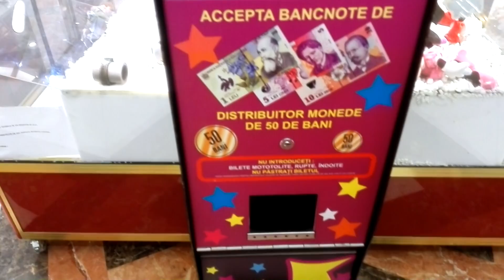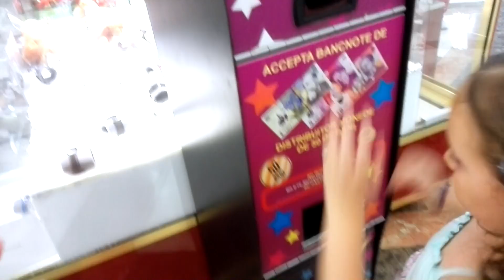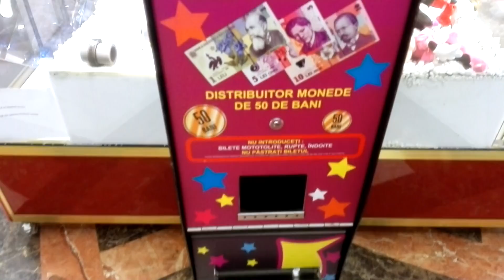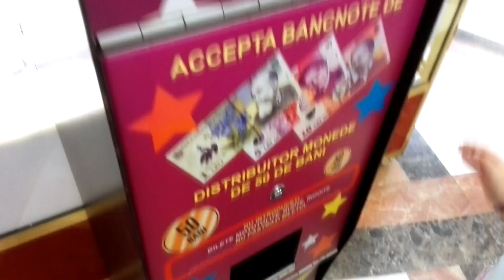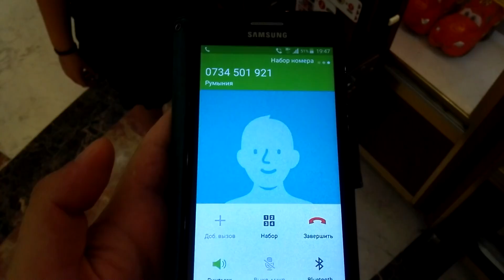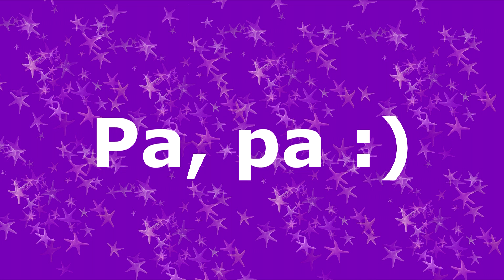VLOG Nu ne-a dat monede sa jucam :(